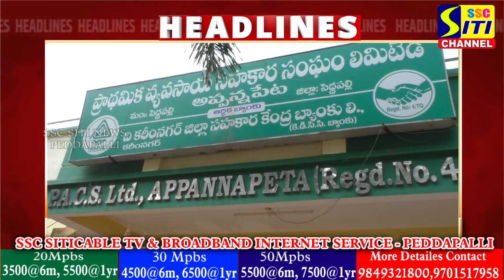SITINEWS HEADLINES II 09-11-2024